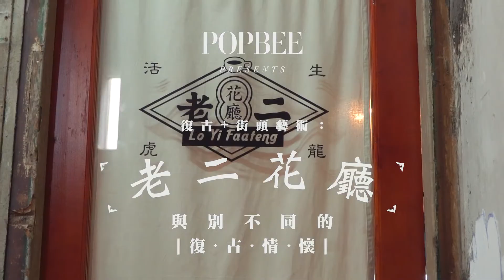老二花廳－旺角唐樓中隱藏著的夢想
老店、小店、懷舊絕對是近年常見的用詞，隨著本士意識越來越高，屬於老香港味道的店鋪亦備受關注，人們放假的休閒活動從逛商場變成了逛小店、市集和 café，當這個城市一邊摧毀舊有文化時，總有些人會在另一個角落把它們重建起來，座落於旺角鬧市一幢舊式唐樓中的「老二花廳」就是其中一個例子。全文：

Yam Chan - 利用巧手把《Toy Story》中的角色帶到現實世界的男生：